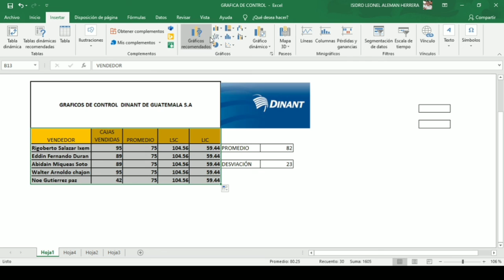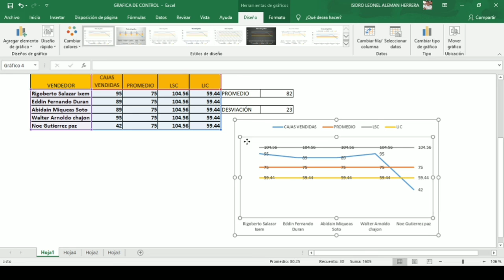GRAFICA DE CONTROL. UMG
GRAFICAS DE CONTROL